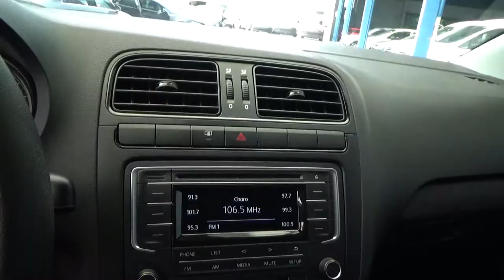Volkswagen / Vento / 2020 - 2679